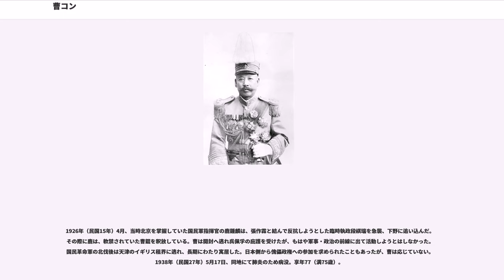曹コン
曹 錕（そう こん）は清末民初の軍人、政治家。北洋軍閥直隷派の指導者の1人。中華民国大総統。陸軍上将。字は仲珊。

天津の貧しい家に生まれ、最初は布を売って生活していた。しかし20歳で淮軍で兵士となり、1890年（光緒16年）に天津武備学堂（北洋武備学堂）を卒業している。1894年（光緒20年）の日清戦争に従軍し鴨緑江方面で戦った。戦後は袁世凱の下で天津の新軍訓練に従事し、1902年（光緒28年）に袁が直隷総督に昇進すると、曹錕は右翼歩兵第11営管帯に任ぜられている。翌1903年（光緒29年）に京旗常備軍が成立すると、北洋陸軍第1鎮第1協統領に抜擢された。1906年（光緒32年）に第1混成協統領となり、翌1907年（光緒33年）には第3鎮統制に起用されている。

同年、東三省総督徐世昌に随従する形で曹錕率いる第3鎮は長春に移駐し、曹は総兵となる。1911年（宣統3年）4月、副都統銜を授与され、7月には提督に昇進した。まもなく辛亥革命が勃発すると、曹は第3鎮を率いて直隷省の娘子関に急行し、革命派を撃破している。翌1912年（民国元年）2月、袁世凱が革命派と和解して臨時大総統となることに同意、曹の第3鎮は袁によって第3師と改められる。曹は第3師を率いて南苑に急行、北京を掌握した。

1914年（民国3年）4月、曹錕は長江上遊警備司令に任命され、湖南省の岳州に移駐した。翌1915年（民国4年）に袁世凱が皇帝即位を図ると、同年9月に曹はいち早く上書して支持を表明し、翌月には「虎威将軍」に任命される。同年12月に蔡鍔らが反袁の護国戦争を起こしたため、翌1916年（民国5年）1月、袁の命を受けた曹は張敬尭・呉佩孚・馮玉祥らを率い四川省で護国軍を迎撃した。ところが護国軍の健闘と世論の反発もあって、5月に袁は皇帝即位の撤回に追い込まれ、6月には病死してしまう。これを受けて曹らも四川から撤退を余儀なくされた。

黎元洪が後任の大総統となった直後の同年9月、曹錕は直隷督軍に任命され、保定に駐留した。黎元洪と国務総理段祺瑞との政争（府院の争い）が勃発すると、曹は両者と一定の関係を保持しつつ中立を維持している。段の国務総理罷免を受け、1917年（民国6年）6月には段派の督軍たちと共に一時「独立」も宣言したが、実際には黎とも裏で連絡を取り合った。張勲復辟では段を支持し、張勲討伐に従事している。

張勲復辟の鎮圧後、失脚した黎元洪の後任として馮国璋が大総統代理に就任、段祺瑞は国務総理に返り咲いた。しかし護法運動を展開する南方政府への対処をめぐり、「武力統一」を唱える段と「和平統一」を唱える馮とで意見が相違し、段の安徽派と馮の直隷派との対立に発展した。曹錕は当初段に接近していたが、後に馮支持に転じ、11月18日には直隷派の長江三督と共に和平統一の主張を電報で発した。

ところが12月になると、段祺瑞の腹心である徐樹錚の調略を受け、曹錕は突然段支持に転じた。これにより直隷派の足並みは乱れ、段祺瑞が主張する武力統一路線が進捗することになる。同月中に曹は南征軍第1路総司令兼両湖宣撫使に任命され、翌1918年（民国7年）2月には漢口に移駐、呉佩孚・馮玉祥・張敬尭らを指揮して南方政府軍を討伐した。呉や馮の活躍で曹は優勢に戦いを進めたが、同年3月、段祺瑞は軍功をあげていない安徽派の張を湖南督軍に任命したため、曹は段への不満を抱くことになる。

1919年（民国8年）5月に五四運動が発生すると、段祺瑞ら安徽派に対する反感から、曹錕部下の呉佩孚が運動支持の姿勢を示す。同年12月、馮国璋が死去したため、曹がこれを継承して直隷派のトップとなった。曹は安徽派に対抗するため、張作霖ら奉天派との連携を強化し、1920年（民国9年）4月になると、保定で八省代表会議を開催した。その翌月には、呉が湖南から撤兵して北上、安徽派への圧力を更に強める。こうして7月14日に安徽派と直隷派の全面衝突が勃発した（安直戦争）。曹率いる直隷派は元々軍事力で優位であり、しかも奉天派と連合していたため、僅か4日で安徽派を撃破してしまう。こうして直隷派・奉天派連合が北京政府を牛耳ることになり、同年9月、曹は直魯豫巡閲使に就任した。

曹錕と張作霖は互いに姻戚関係があり、対立を回避しようとする傾向があった。しかし呉佩孚らは張の台頭に反感を抱き、また直隷派の背後には英米、奉天派の背後には日本が付...